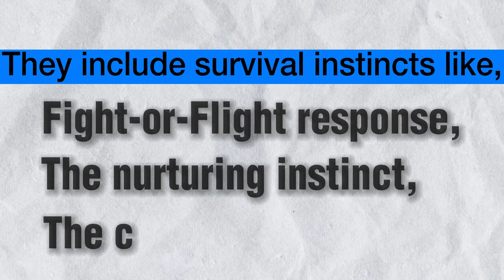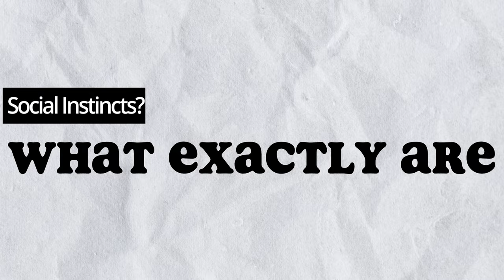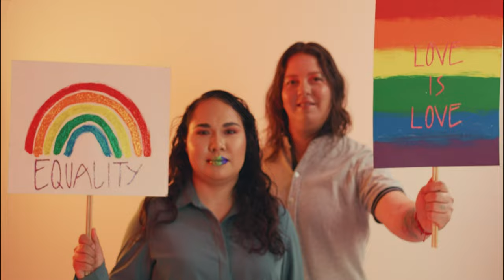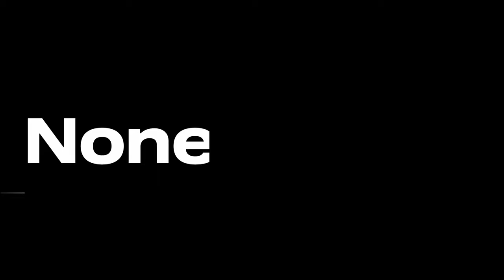FROM CAVE TO CITY, The Evolution Of Human Instincts!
In this video, we explore the evolution of human instincts from our early days as cave-dwelling hunters and gatherers to the complex societies we live in today. We discuss how our instincts have adapted to changing environments and social structures, and how they continue to shape our behavior and decision-making today.

Through engaging visuals and informative narration, we take a deep dive into the origins and development of key human instincts such as empathy, cooperation, and aggression. Our goal is to provide you with a greater understanding of why we behave the way we do and how we can use this knowledge to improve our relationships and society.

And if you have any thoughts or questions about the topic we covered, we'd love to hear them in the comments below.